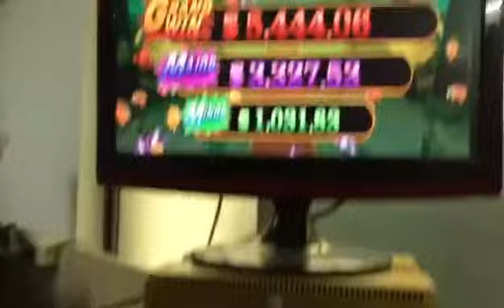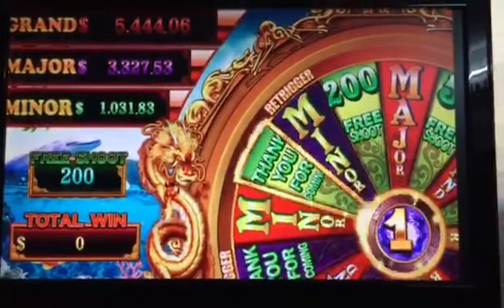Wu Kong fish game.USA version.Indonesia version.HK version.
welcome inquiry